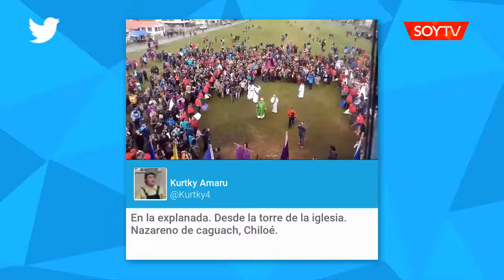Peregrinos participan de la fiesta religiosa en isla Caguach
Largas filas de personas se vio desde temprano en los distintos embarcaderos.